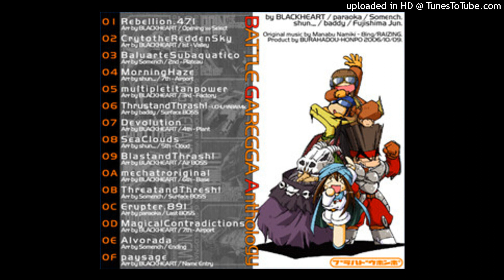BLACKHEART - Magical Contradictions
From [M3-18] BATTLE GAREGGA Anthology (2006)

Original Title: Marginal Consciousness
Remix Title: Magical Contradictions
Original Artist: Manabu Namiki
Remix Artist: BLACKHEART
Genre: Hard Trance
Producer: ブラハドウホンポ (Burahadou-honpo)

Original Source: BATTLE GAREGGA (Eighting)

(Doujin Music)
Uploaded to YouTube by TheDoujinSystem